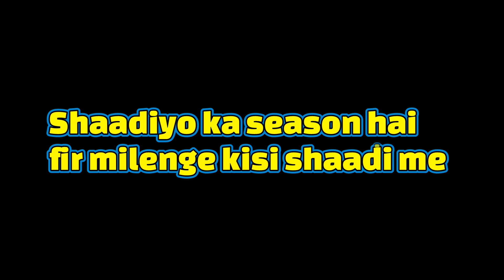Shaadiyo ka season hai 😋